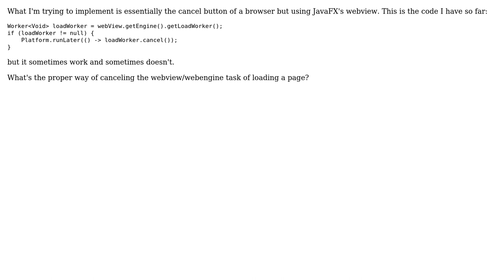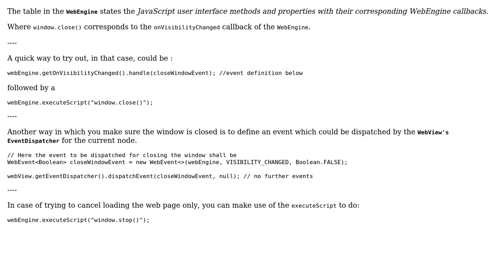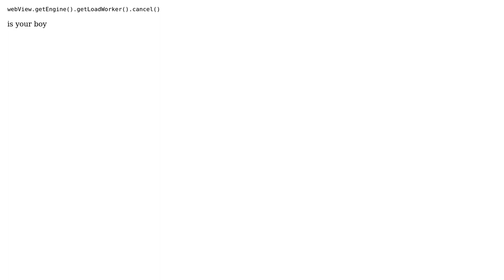How do you cancel a webview loading a web site? (3 Solutions!!)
How do you cancel a webview loading a web site?

With thanks & praise to God, and with thanks to the many people who have made this project possible! | Content (except music & images) licensed under CC BY-SA | Music | Images & others | With thanks to user Sahib Khan user pupeno user Priyanka user Naman and the Stack Exchange Network Trademarks are property of their respective owners. You are responsible for your own actions.